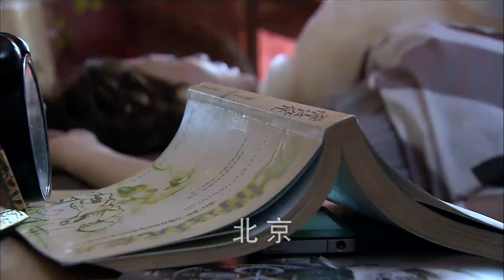ENGSUB【❣️It was meant to be you ❣️】▶EP03 | Chinese Drama | Dylan Wang | Shen Yue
►Drama Name:It was meant to be you
► Episode:28